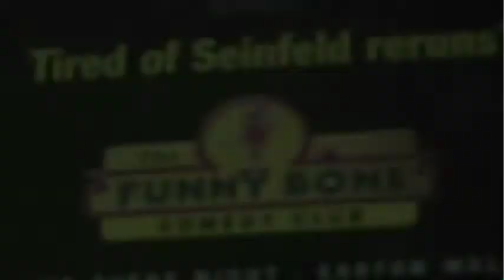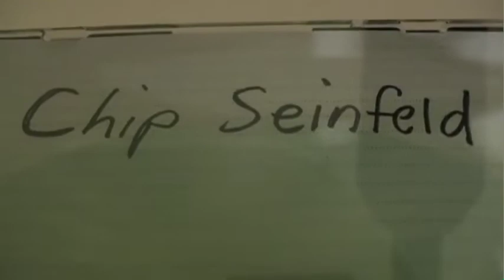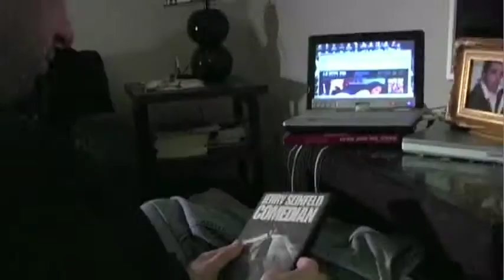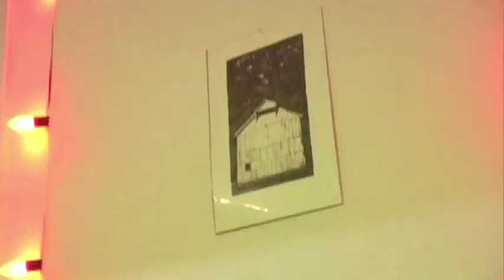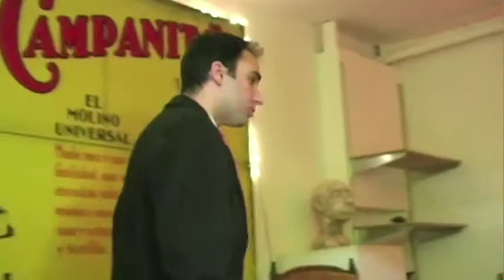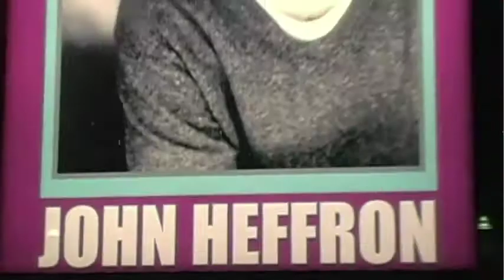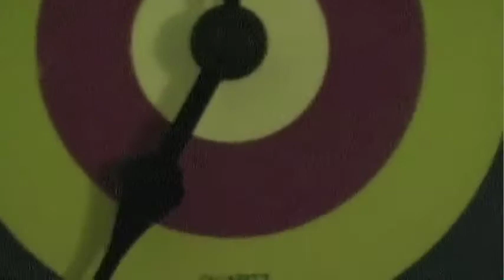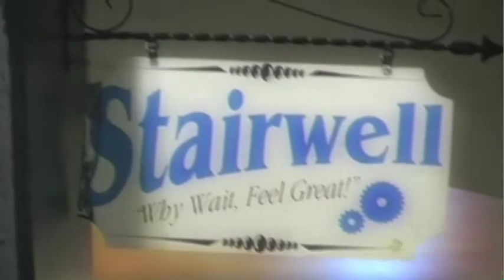mockumentary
In 2008 Jerry Seinfeld's degenerate brother Chip hired me to make a documentary about him. It was one of the worst filmmaking experiences of my life. After about a year of shooting he disappeared and never paid me the money he promised.

Featuring interviews from many stand-up comedians including Patton Oswalt, Tom Papa, Natasha Leggero, Matt Braunger, Eddie Pepitone, Kyle Kinane, Duncan Trussell, Chris Fairbanks, and Morgan Murphy.